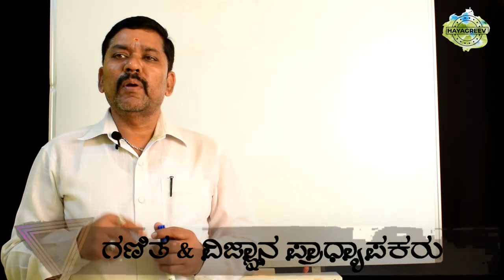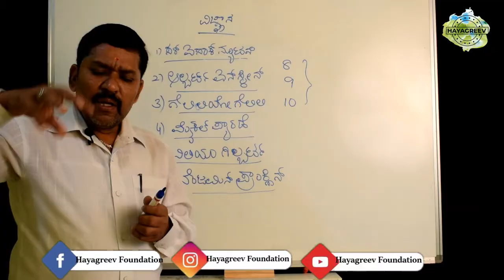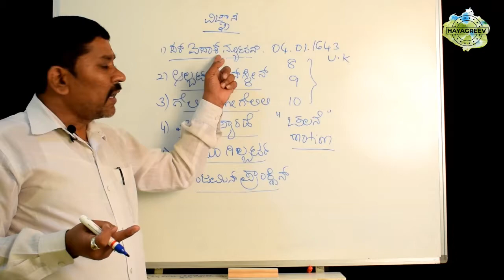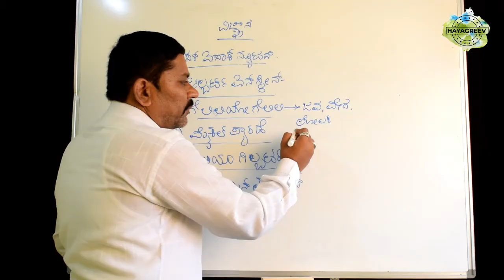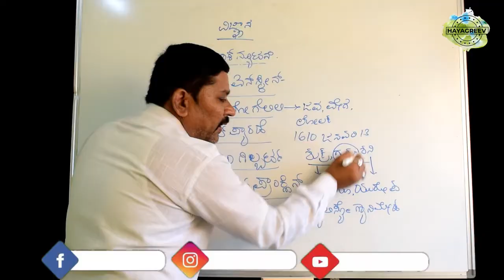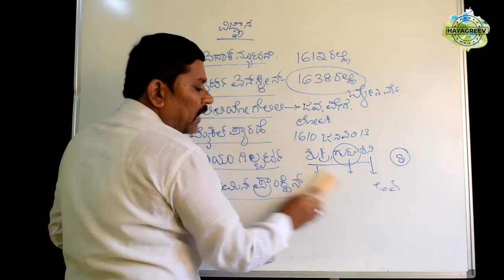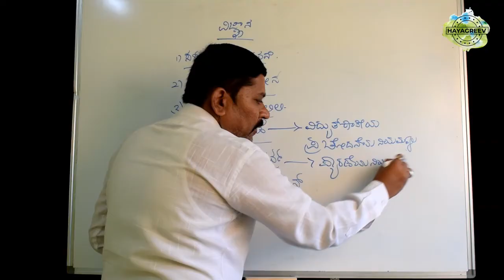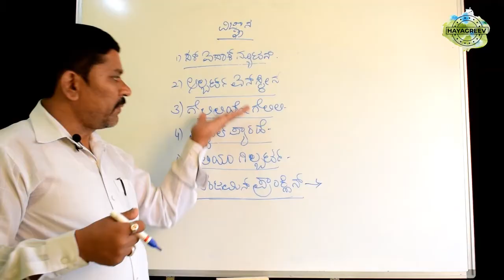ವಿಜ್ಞಾನಿಗಳ ಕಿರುಪರಿಚಯ ll Hayagreev Foundation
TOPIC: Introduction of scientist
Mr.Sampath Kumar K.S

Hayagreev Foundation